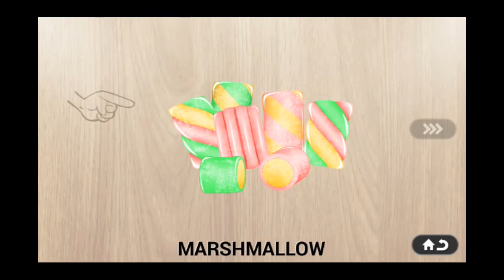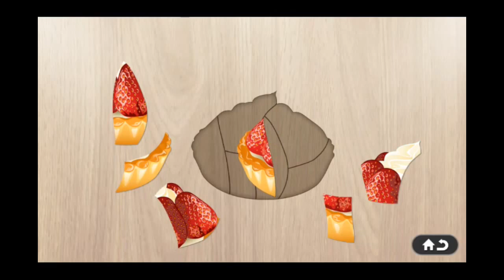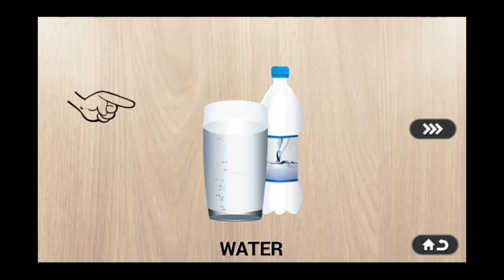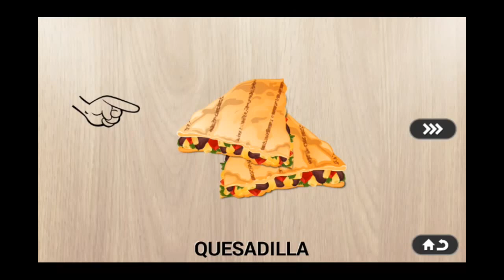Nursery game cake and baverage, permainan anak mengenal kue dan minuman dengan puzzle